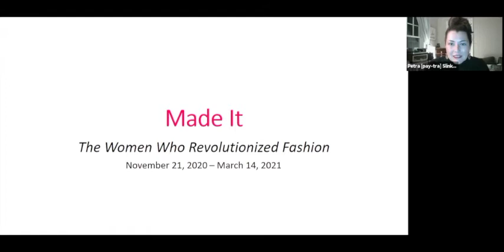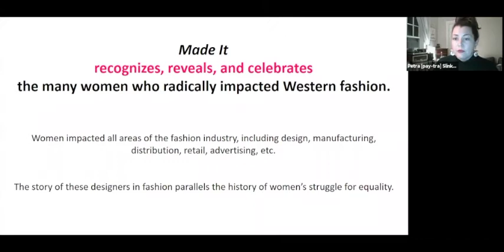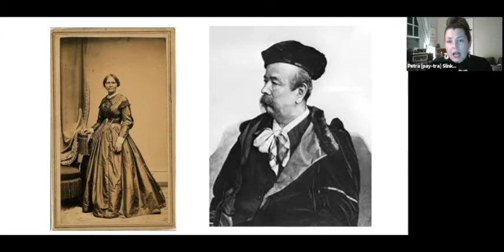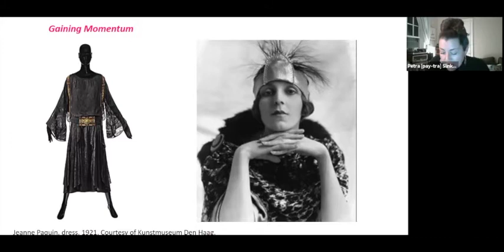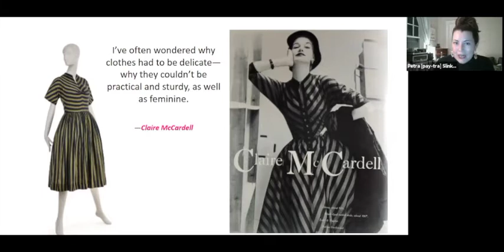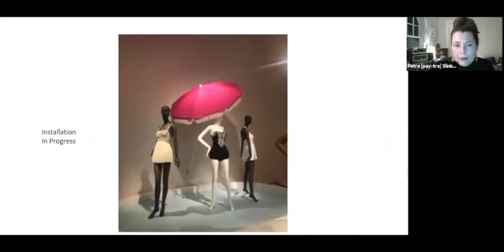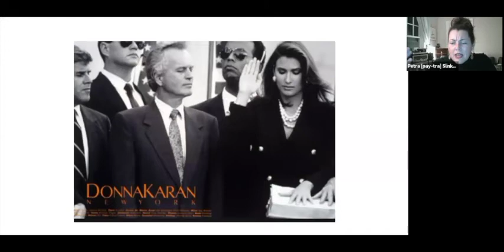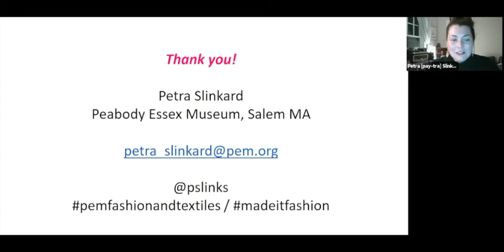Tewksbury Public Library Presents: A Visit With The Peabody Essex Museum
"Women Who Revolutionized Fashion"